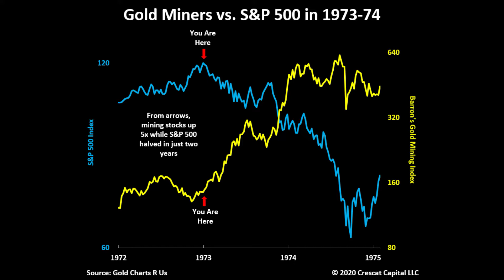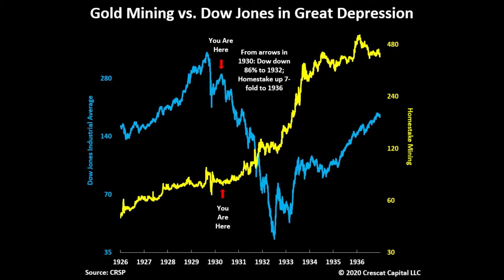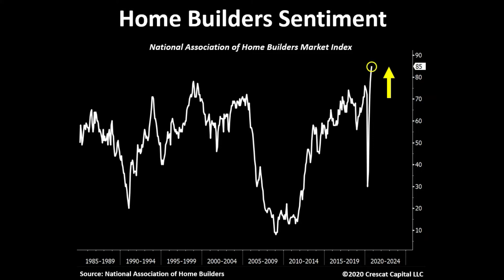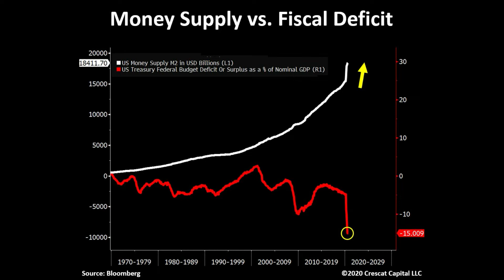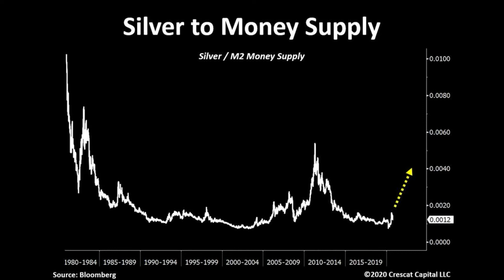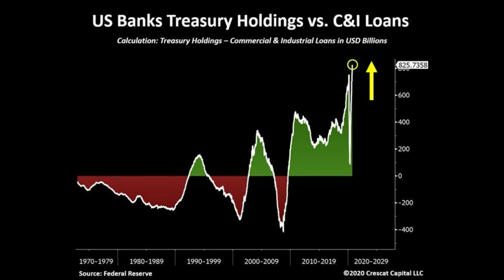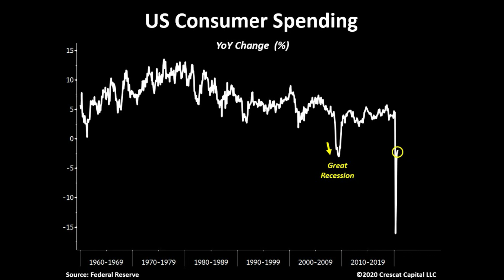The Next Crash Will Dwarf March: This is how I SHORT this market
This is why I exited the market, The elections are a massive uncertainty, The dollar is going down fed make sure of it and I am shorting this market by going long commodities and gold/silver.

I believe The 2021 Stock market crash is going to dwarf the down tern the market took on Merch 2020, I am taking careful investment path accordingly.